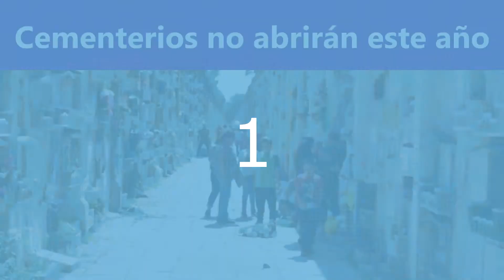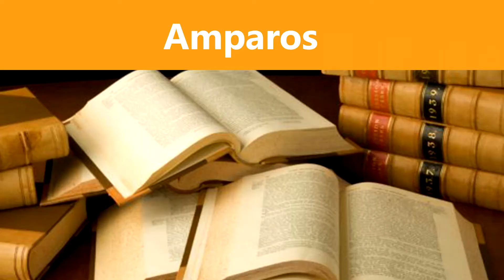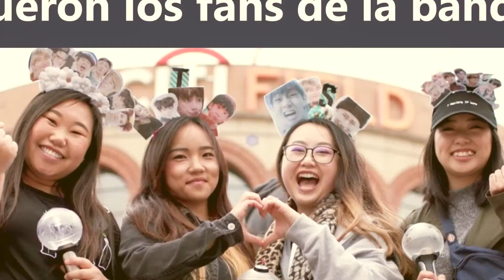Relato Flash 3